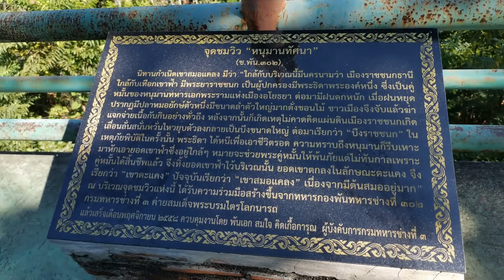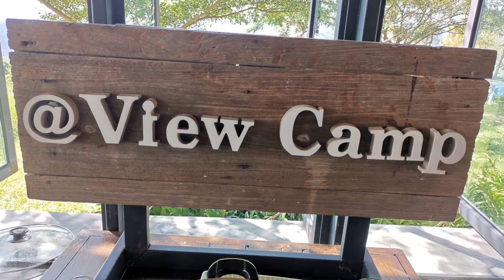2021 เที่ยวพิษณุโลก EP 1 # เนินมะปราง, เขารักไทย, บ้านมุง